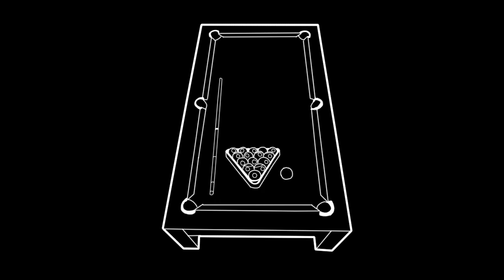Vanajanlinna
SOURCES:  Aavetaloja ja ihmiskohtaloita by Mauri Karvonen (nemo)